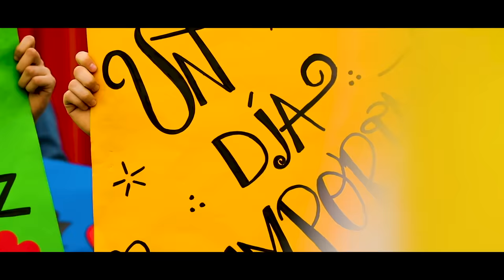Martin Marquez - Un Día Importante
Music video by Martin Marquez performing Un Día Importante.